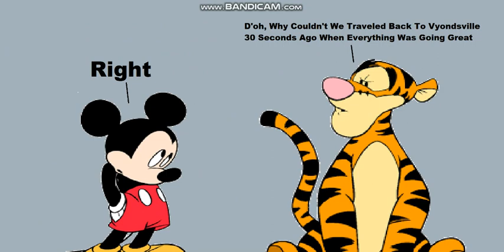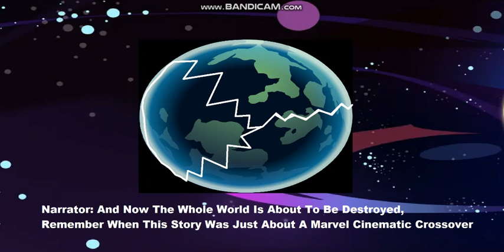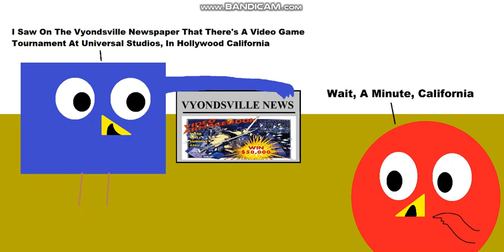The Legend Of The Infinity Stones Part 4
The Flower Girl Request Show Season 5 Episode 5 Part 4